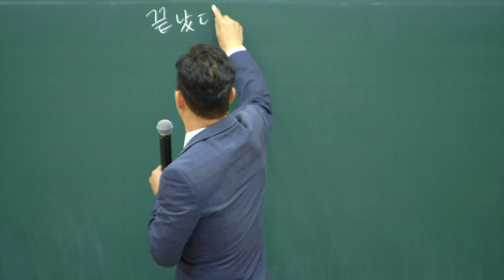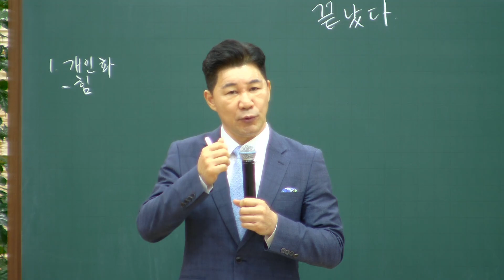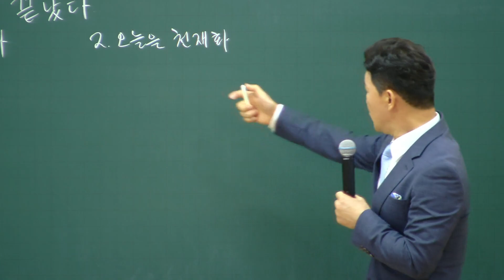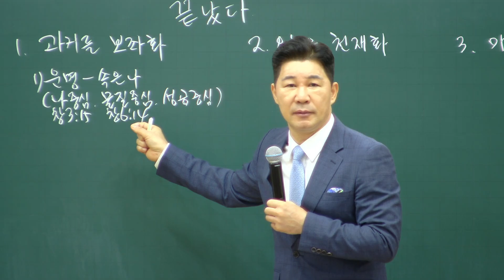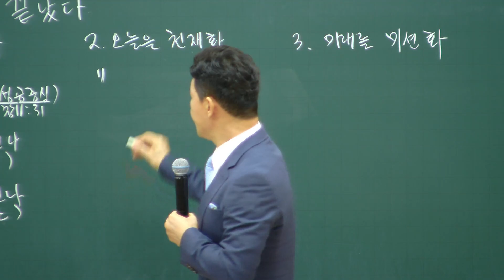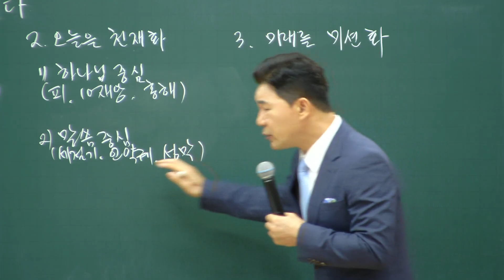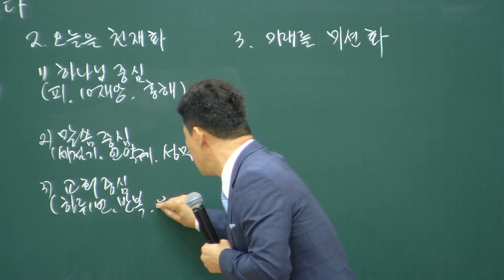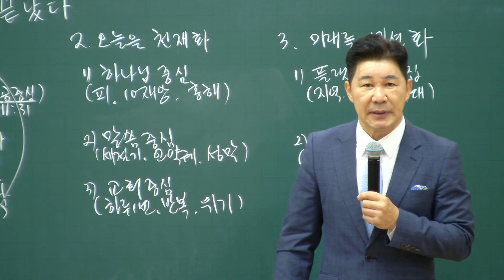20220911 다민족교회 3부 메시지 : 끝났다(민2:1-2)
구분 : 다민족교회 3부 메시지
일시 : 2022년 9월 11일
제목 : 끝났다
본문 : 민2:1-2